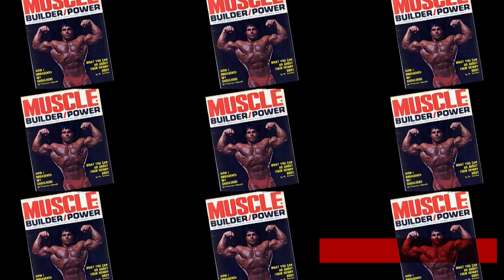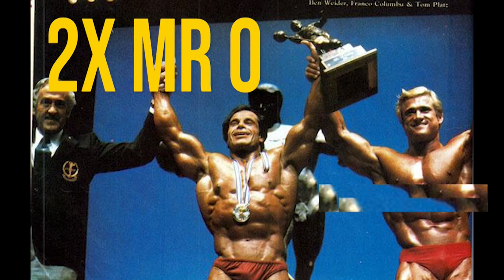Golden Era Gains | Franco Columbu Big Back Builder Workout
Gainers Paradise S1 E23: "Winners do what they fear.”-Franco Columbu

One of the strongest bodybuilders of all time, a champion in the under 200lbs class Mr. Universe and Mr. Olympia for nearly a decade, a chiropractor, powerlifter, author, actor, and superhuman sidekick to Arnold Schwarzenegger.

Franco Columbu changed the game for what’s possible for bodybuilding in the golden era and beyond.

Other than bodybuilding, he was also famous for things like:
* breaking a hot water bottle by inflating it orally
* deadlifting cars
* competing in the FIRST World’s Strongest Man competition
* being the longtime friend, training partner, and business partner to Arnold
* Acting in over 20 movies

Titles Franco Won in Bodybuilding:
* Mr. Italy
* Mr. Europe
* Mr. International
* Mr. World
* Mr. Universe
* Mr. Olympia

Titles Franco Won in Powerlifting:
* Champion of Italy
* Champion of Germany
* Champion of Europe
* World Champion

World Records in Powerlifting:
* Bench Press 525 lbs.
* Squat 655 lbs.
* Deadlift 750 lbs.

Records in Weightlifting:
* Olympic Press 325 lbs.
* Snatch 270 lbs.
* Clean and Jerk 400 lbs.

Boxing: Amateur Boxing Champion

|| The Workout ||

MISSION: Build the widest and thickest back possible while maintaining the aesthetic properties of world-class champions.

TECHNIQUE: Pull. With. Your. Elbows. (Mentally)

This is the one thing that if you just focused on that, would change the way your body responds to and back/lat work you perform.

Arnold has said Franco is the strongest bodybuilder he’s ever known. With that in mind, this workout was one for the record books.
Take the workout protocol seriously and you will see huge amounts of new growth and levels of strength.

Here’s the breakdown of the workout:

Wide-Grip Pulldowns, 6 work sets 10-15 reps

T-Bar Row (Close grip), 4 work sets 10 reps

Seated Cable Rows, 4 work sets 10 reps

Single arm dumbbell Rows, 3 work sets 10 reps

INTENTION: Many people are confused about how to build muscle faster. In the world of keeping things simple, focusing on your strength as a good measuring stick toward progress is a great way to continue to make gains.

Write down your workouts and every time you hit that muscle group and/or exercise again, promise yourself you’ll increase the number of reps, the amount of weight, or both. This will continue to provide a structure of increased intensity to virtually guarantee constant improvement.

Growing muscle takes time. Stay consistent in your effort. Set achievable but challenging goals, and work every day to move one step further toward conquering your hearts desire.

For more information and/or questions about this workout, shoot me an email here: